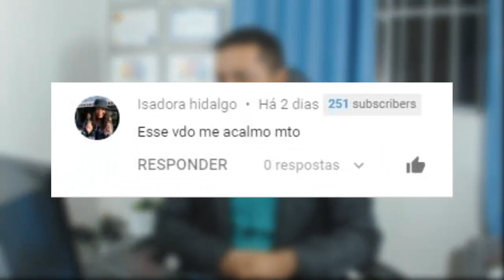SUOR Excessivo é SINTOMA DA ANSIEDADE?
Suor Excessivo é sintoma da ansiedade, assista esse vídeo para entender!

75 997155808 ou clique o link a seguir que vai direto para whatsapp

Tags Sobre o Vídeo:

1 - Sintomas da Ansiedade
2 - Ansiosos
3 - causa da ansiedade
4 - Sintomas medo
5 - Quais os Sintomas da Ansiedade

Fica em Casa Sem ansiedade